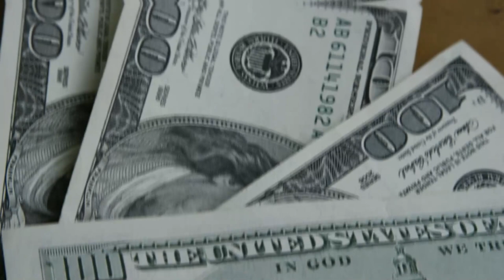💳VENDER MILHAS DO C6BANK POR CASHBACK SERÁ QUE VALE A PENA? 1.000 = 28,00, VOCÊ VENDERIA?